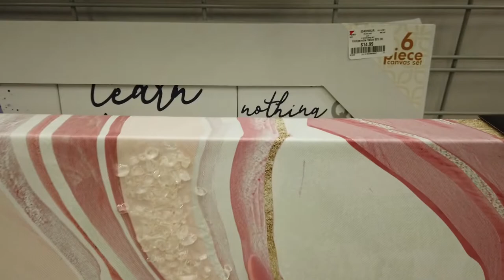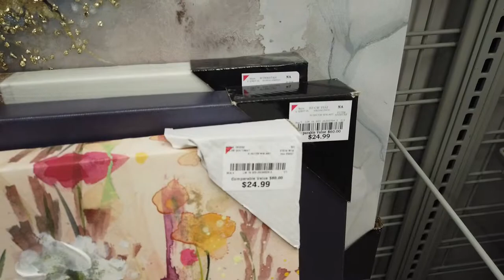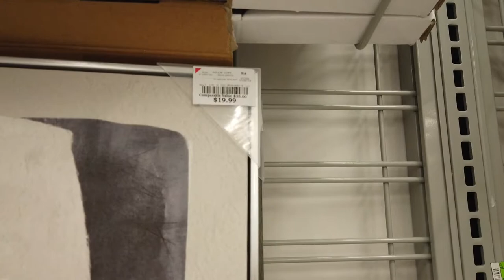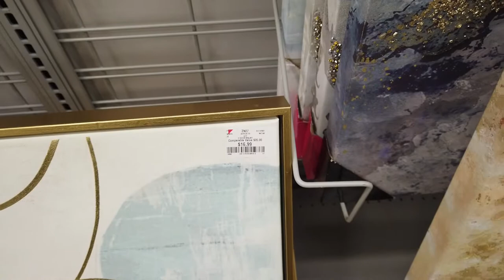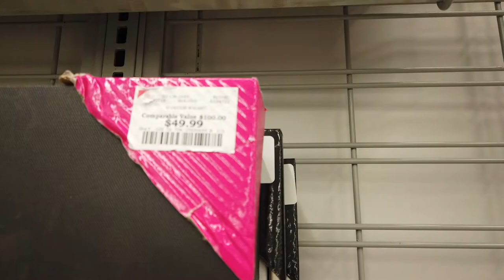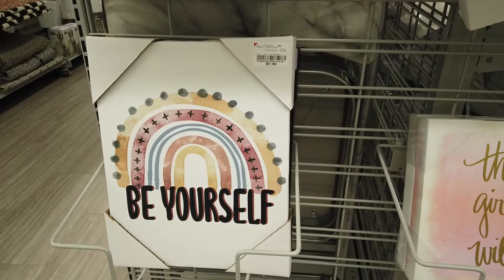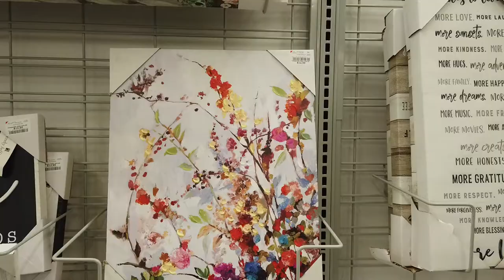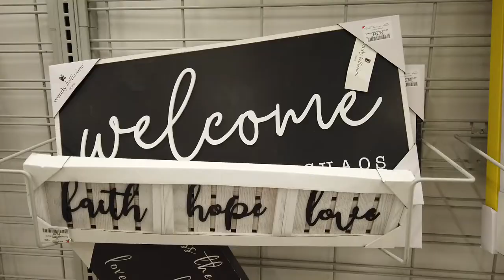Burlington Home Decor NEW | Shop With Me 2020 | Store Walk Through | Shopping Haul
This Burlington's some nice home decors like crystal decor and various types of candle holders. Thais store has gorgeous home decor, wall decor and living room accents...Come and shop with me..